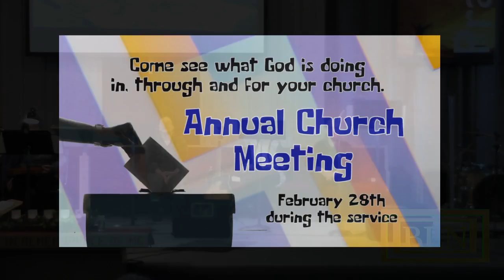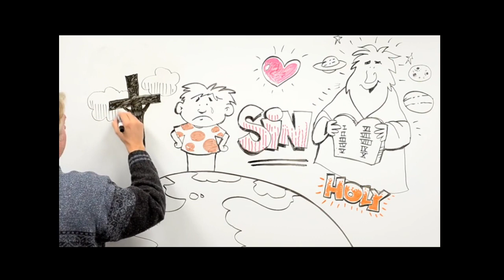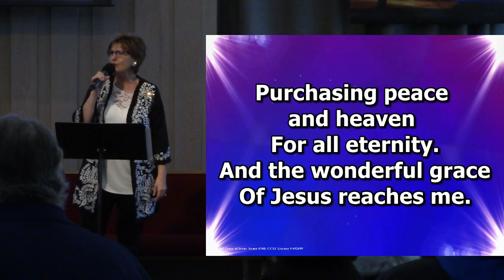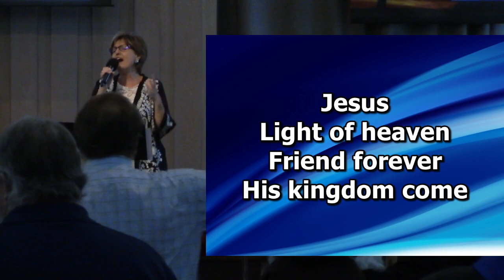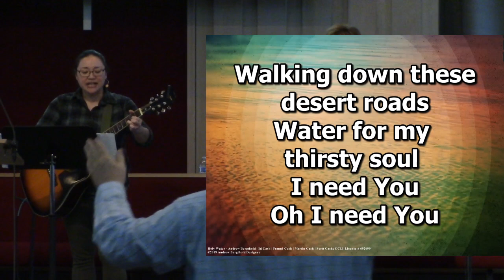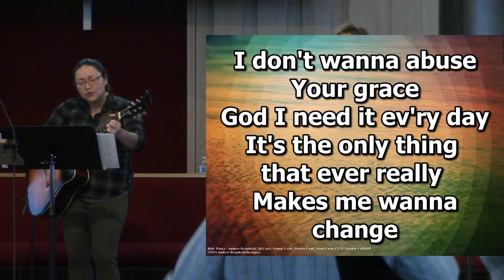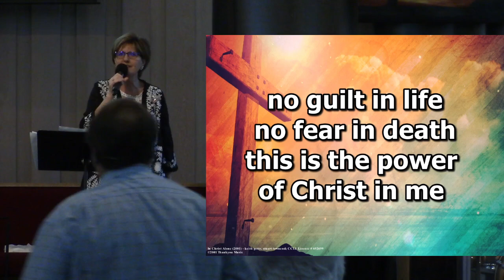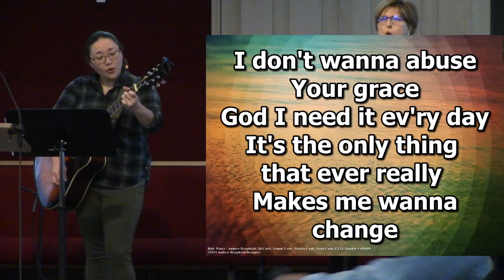February 21, 2021 - Baptism Celebration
Cindy Ripp and Crystal Wong lead worship.  Pastor Steve Ripp holds a baptism Sunday celebration.